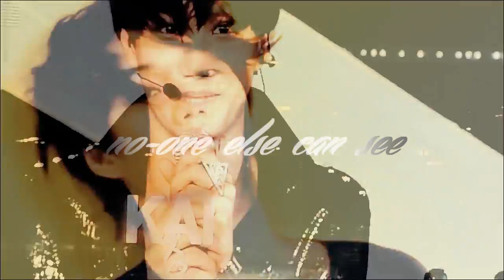kim jongin (kai) || glad you came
I`m back!
...and i still want exo`s comeback! :D